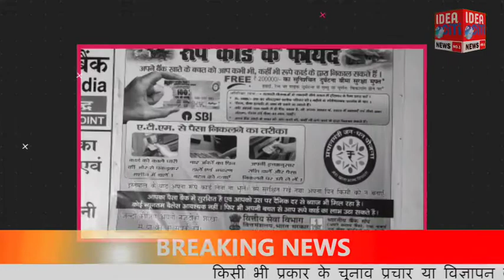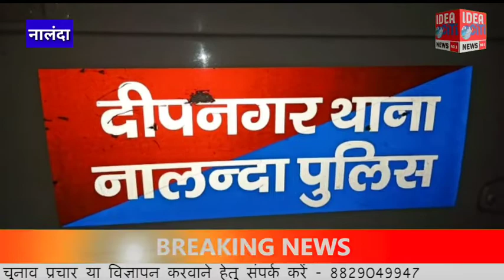नालंदा : नालंदा में अपराधियो का दहशत,वार्ड पार्षद के पति को अज्ञात बदमाशों ने गोलियों से किया छलनी।